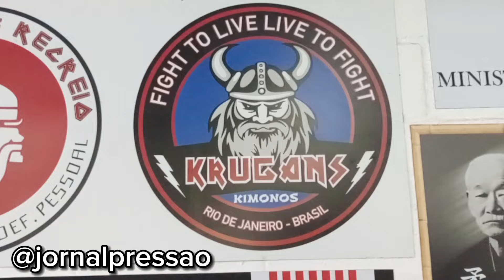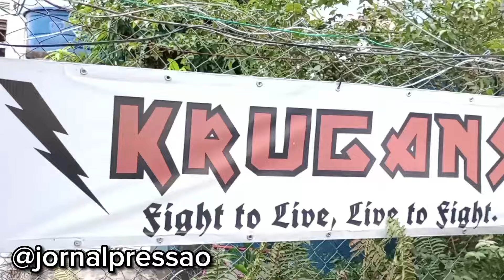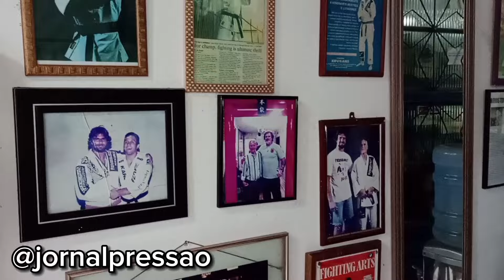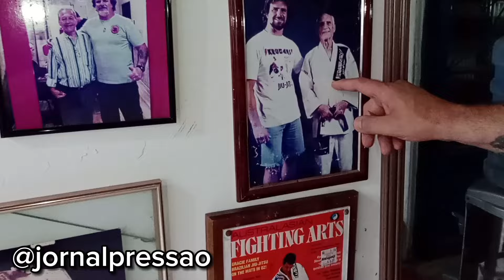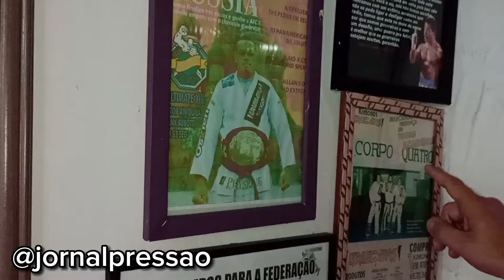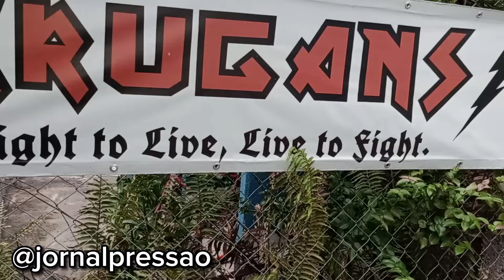KRUGANS : A História do primeiro KIMONO de Jiu-Jitsu : VIKING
Jornal Pressão

Descrição do Vídeo:

Afonso Camerotte VIKING
Revela detalhes da criação da marca Krugans
O primeiro Kimono especifico para o Jiu-Jitsu

Krugans a marca pioneira em Kimonos de Jiu-JItsu

Viking e Seu Lacerda na Krugans

KRUGANS KIMONOS
Fight to Live & Live to Fight

Recreio dos Bandeirantes
Rua Gustavo Corção 784

Música NEFFEX